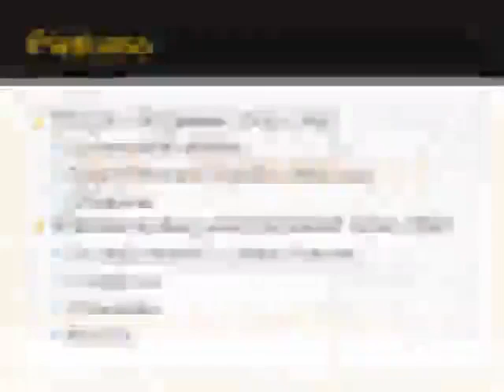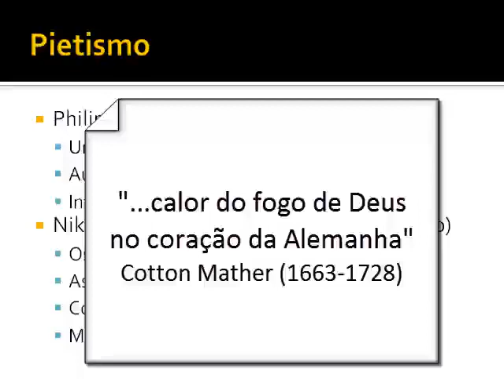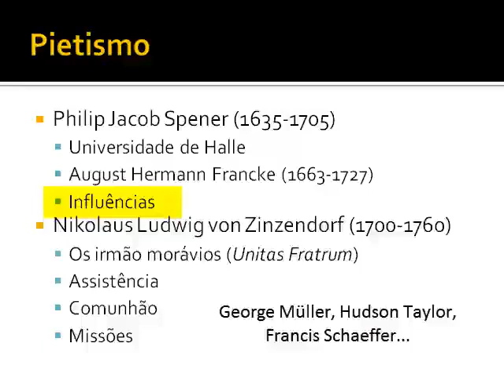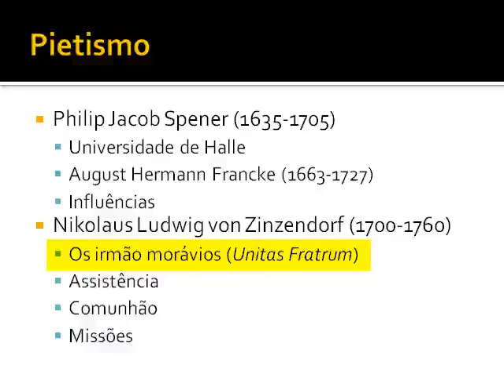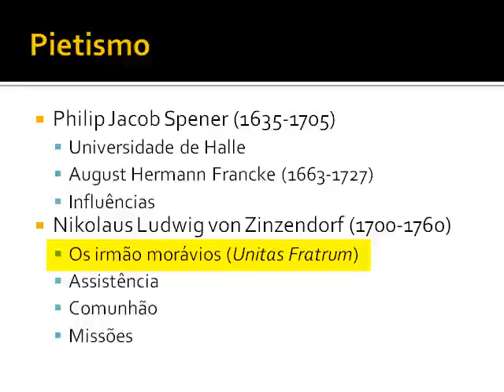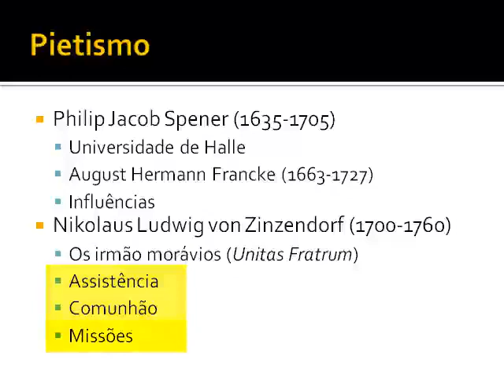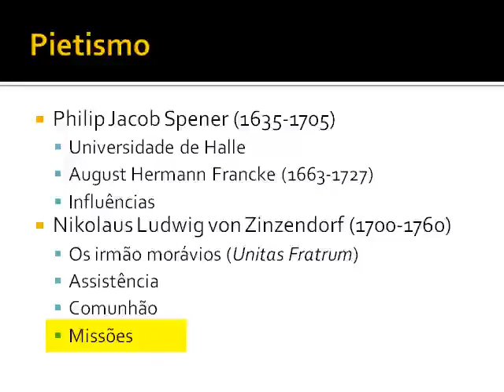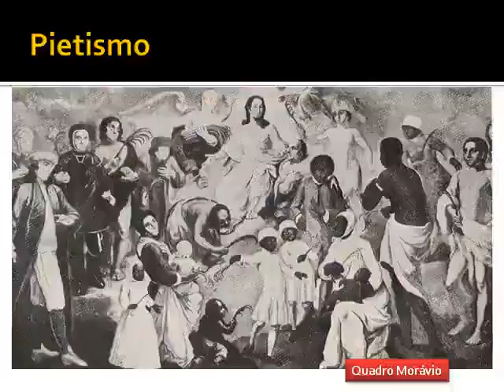História da Igreja Aula 47 - Pietismo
Curso ministrado por Juliano Heyse na Igreja Batista Reformada Vida Nova em Florianópolis-SC

Site da Igreja Batista Reformada Vida Nova - Florianópolis SC